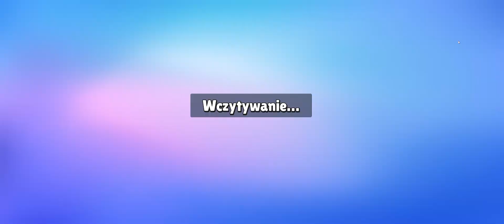Stumble Guys Kilka mapek do śniadania. Rozgrywka